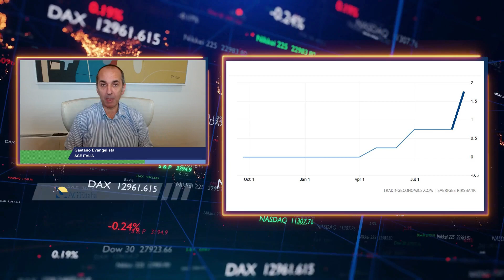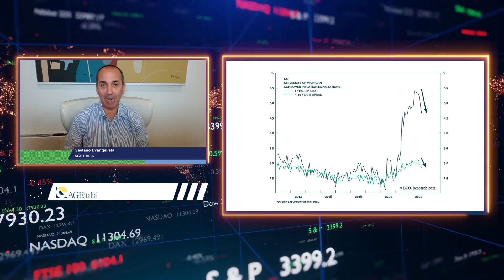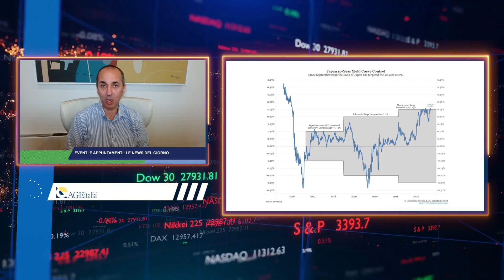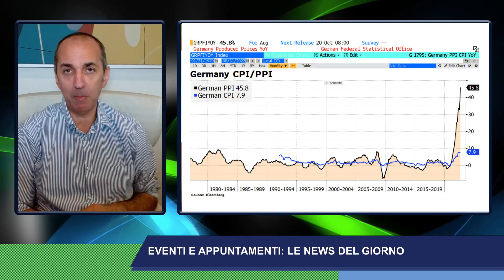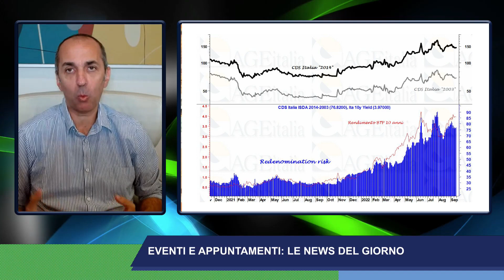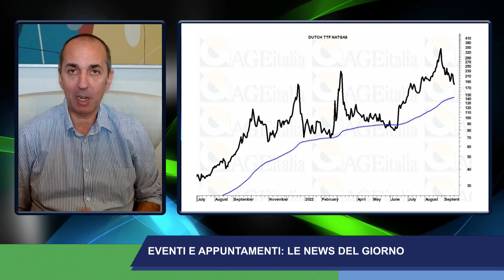Il giorno più lungo delle BANCHE CENTRALI: turbolenza per i MERCATI?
Nel giro di 24 ore si riuniscono ben 16 banche centrali, chiamate ad esprimersi su inflazione e tassi di interesse. I mercati attendono con un misto di ansia e trepidazione: l'esempio della svedese Riksbank potrebbe essere seguito domani sera dalla Federal Reserve e, ad ottobre, persino dalla Banca Centrale Europea, in nome del contenimento dell'inflazione. Persino la Bank of Japan rischia la capitolazione a fronte della crescente speculazione di mercato.
In Italia fra pochi giorni si terranno le attese elezioni politiche. La campagna elettorale è stata aspra e come al solito deludente. Ne fanno le spese i titoli di Stato, con i BTP che rendono ormai stabilmente più del 4.0%, e con un crescente rischio di ridenominazione del debito pubblico italiano.
Nel frattempo le fonti di energia allentano la presa, con il petrolio in modalità ribassista, ed il gas naturale che a determinate condizioni potrebbe imitarlo.
I livelli di mercato da monitorare e le strategie operative da intraprendere nell'ultima intervista concessa da Gaetano Evangelista, amministratore e strategist di AGE Italia, a Finanza NOW.

Intervista del 20 settembre 2022, ore 10:00.

Qui la correlazione fra il rischio di ridenominazione del debito pubblico italiano ed i consensi di "Fratelli d'Italia"

Qui il rallentamento economico globale segnalato ad inizio anno dal Composite Leading Indicator: